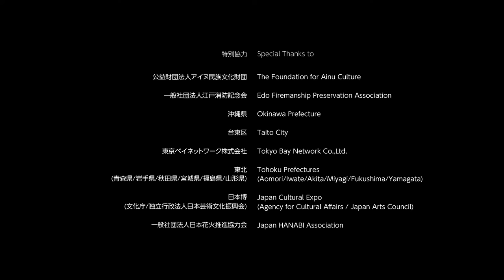日本・東京の文化映像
江戸・東京と日本の文化の魅力を紹介し、世界に向けて歓迎の意を表す動画です。